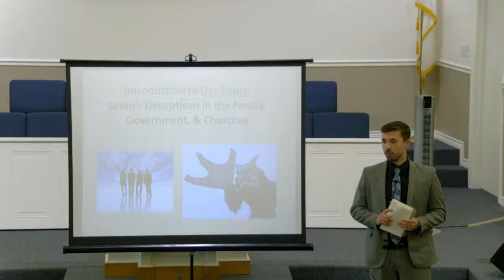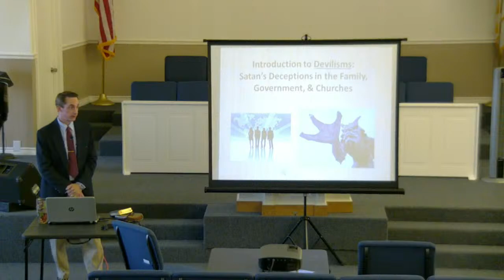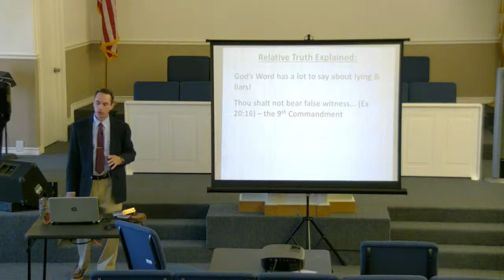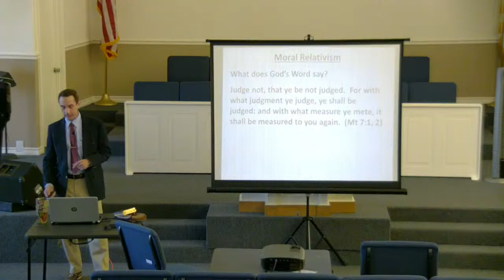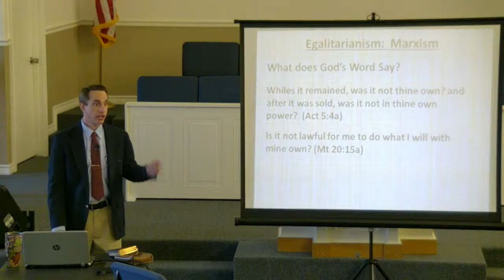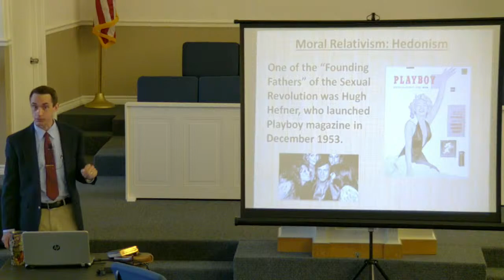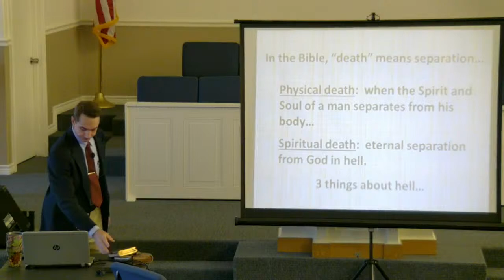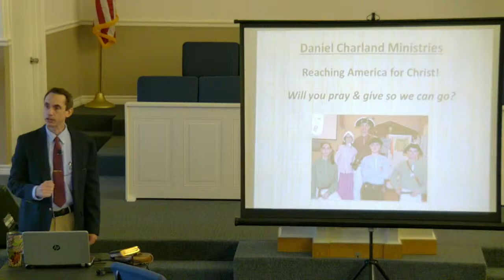05/29/22 - Sunday Evening Worship: Daniel Charland Ministries